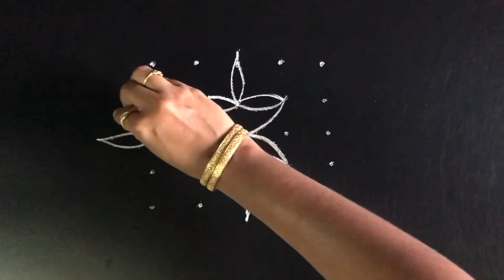GJ Sketch - K120 - (5x5) Peacock Kolam | Diya/Dheepam Rangoli | Easy Rangoli Design